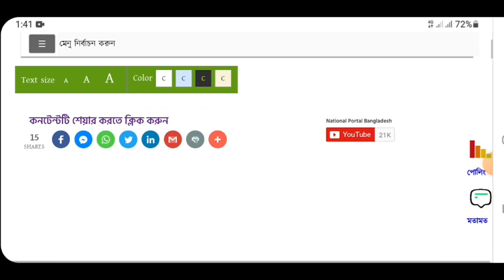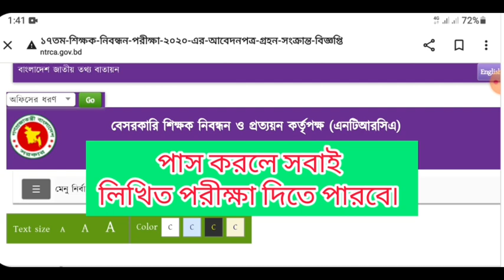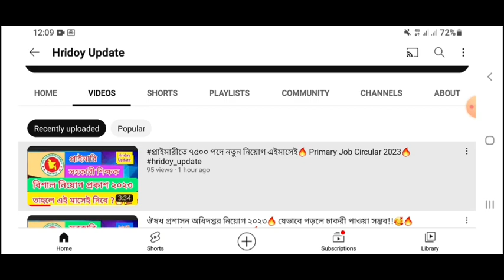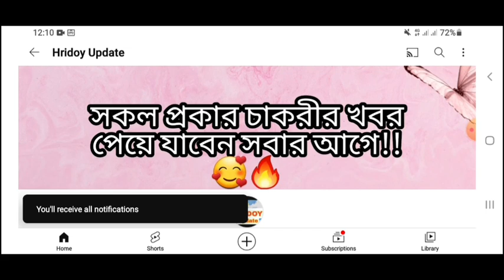১৭ তম শিক্ষক নিবন্ধন পরীক্ষায়🔥 ৪০ মার্ক পেলেই চাকরী হবে?🔥 নিজের উপজেলায় পোস্টিং হবে?🔥hridoy_update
১৭ তম শিক্ষক নিবন্ধন পরীক্ষায়🔥 ৪০ মার্ক পেলেই চাকরী হবে?🔥 নিজের উপজেলায় পোস্টিং হবে?🔥hridoy_update

Lged🔥 কার্যসহকারী সহ💥 সকল পদের জন্য 🔥 ১০০% কমন পাওয়ার কৌশল🔥 অল্প পড়বেন চাকরী নিশ্চিত!!😍✌️govt_job

হবে ইনশাল্লাহ!! 💚

১০০% কমন পেতে অবশ্যই আমাদের বইটা সংগ্রহ করুন 🔥✌️📚

কলঃ-০১৯৫১-৩৭৭৫৩৭ 📲